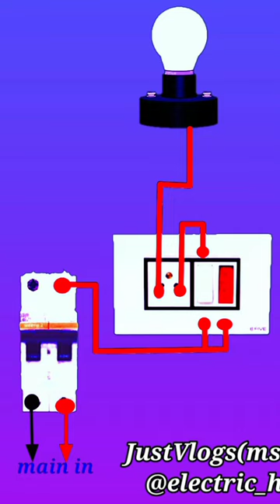series connection diagram🤔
cartoon cartoon
chicken leg piece
electrician drawing
electricity
inverter connection for home
3phase 4 wire connection
8th class maths 10.3 exercise
adam adam
akali rajyam movie songs
aquarium
ark drops review malayalam
army song
aquarium
army song
arunachal pradesh dress
asa odia serial
baby
bhojpuri gana
check movie
chhotu dada
cid
comedy
comedy scenes tamil
control panel
dadus video
decoder
kaise mein batao haal dil ka
kanta kanta ghumai jokhon
kapil sharma show in suryakumar yadav
kvl and kcl circuit analysis
light light
maa status for whatsapp
main board connection
masteru masteru song
mi 360 degree 1080p smart security camera
mini welding machine
modular kitchen
motor
neethone neethone song
new south movie
par light
pathan song
pipili pua
pitbull kutta
pneumatic hammer
rakhi sawant
redmi note 12 pro plus camera zoom test
republic day
rgv latest interview
santali video
sarileru neekevvaru full movie in hindi
seetharaman songs telugu
serial short video
single phase induction motor
slap competition
28 days
strip light
switch box connection tamil
techno gamer
two way switch connection
types of contactor
tết tết đến
varisu Songs
wiring
soldering, ic soldering, integrated circuit soldering,
how to make a soldering, how to make soldering at home,
electronic workshop, elektronik atölyem, electror uma
solda., lthtEtjOtb. , } , Kak chenatb
naŭKy., làm thế nào để thực hiện một hàn.electrical and
electronic adventure, electrical engineering, lamps, switch,
motor, contact, motor connection diagram, motor control
wiring diagram,efixx, electricians challenge, efixx electricians
challenge, electrician, electrical shorts, efixx shorts,
electrician challenge, efixx live stream, efixx tv, electricians
show, efixx leader board, efixXx livestream, lewden leader
board,AC, DC, Engine, generator, Power, free power, Circuit,
Relay AC, Relay DC, Output, Input, Lamp, electrical and
electronic adventure, electronic and electrical adventure,
electrical
house wiring
switch board connection
switch
switch board
extension board wiring
wiring
electrical wiring
switch board wiring
how to
electric board
shorts
decoder
light light
main board connection
masteru masteru song
mini welding machine
modular kitchen
motor
neethone neethone song
new south movie
par light
pathan song
pipili pua
pitbull kutta
pneumatic hammer
rakhi sawant
republic day
rgv latest interview
santali video
seetharaman songs telugu
serial short video
slap competition
28 days
strip light
techno gamer
types of contactor
tết tết đến
varisu Songs
wiring
Shorts feed
Browse features
YouTube search
Channel pages
Sound pages
Other YouTube features
External
Notifications